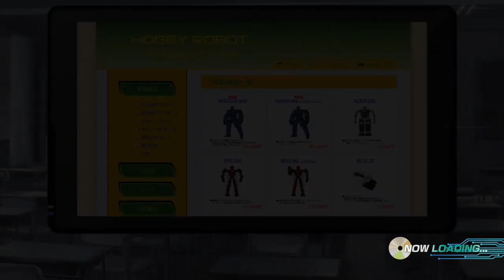06/13 - Playing Robotics;Notes Elite Like Animal Crossing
Is that a H-IIA or are you just happy to see me?